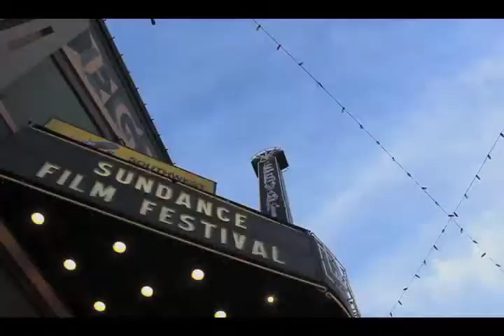Sundance Interviews 2012: Grabbers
At Sundance 2012, FilmBuff's Shanna Yehlen interviews Jon Wright, Kevin Lehane, Tracy Brimm, and Kate Myers, the team behind "Grabbers," about making something totally different: something... alien.